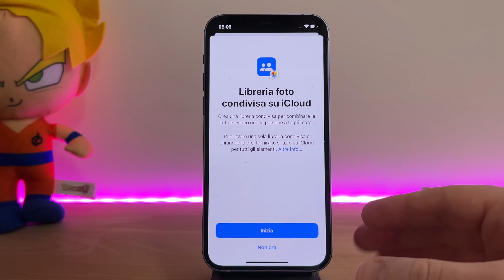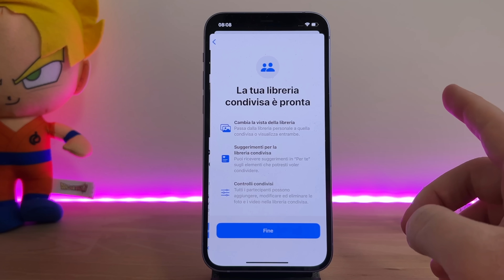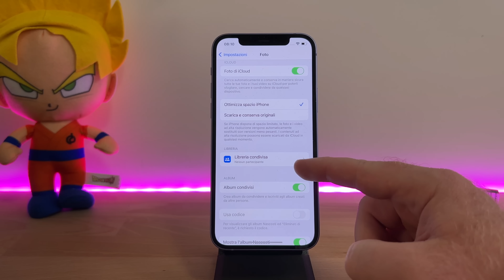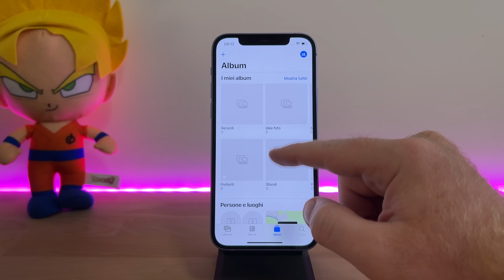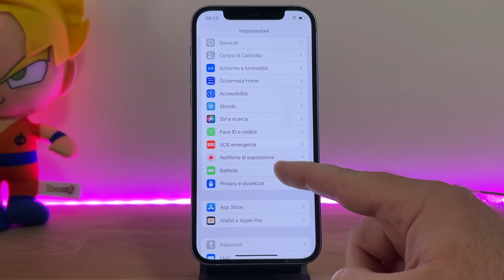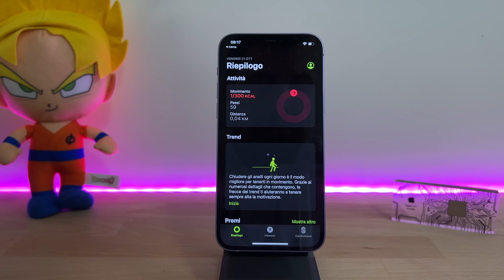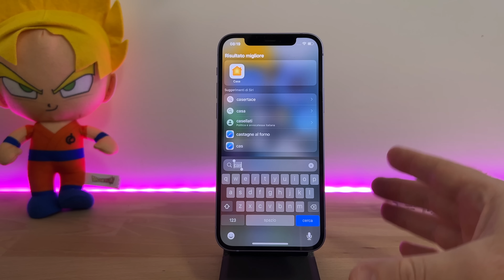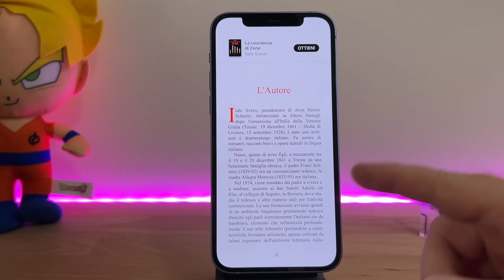iOS 16.1 rilasciato: ecco tutte le novità!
C'era tanta attesa per iOS 16.1 perché rappresenta un completamento di alcune funzionalità lasciate in sospeso con iOS 16, oltre ad una serie di miglioramenti e risoluzioni di problemi che stavamo aspettando.

🟣 INDICE 🟣

00:00 - INTRO
00:37 - Libreria Condivisa
04:27 - Nuova percentuale Batteria
04:56 - Attività in tempo reale
05:25 - Fitness+
05:47 - Wallet
06:16 - Casa e domotica
07:01 - Libri

🎵 MUSICA 🎵
• Massimo Nicolosi

🎥 MONTAGGIO 🎥
• Armen Deghkhadirian